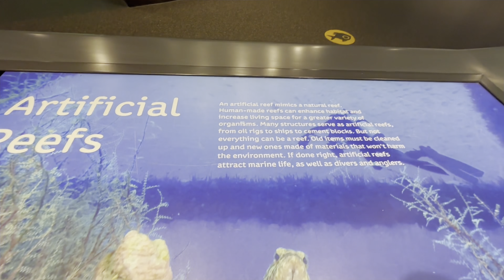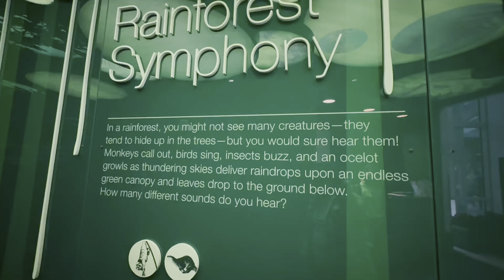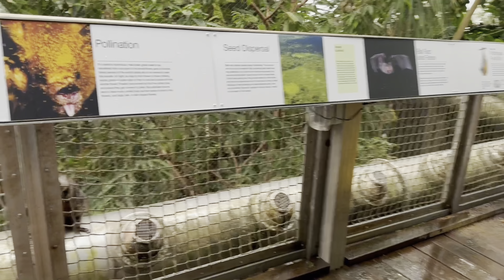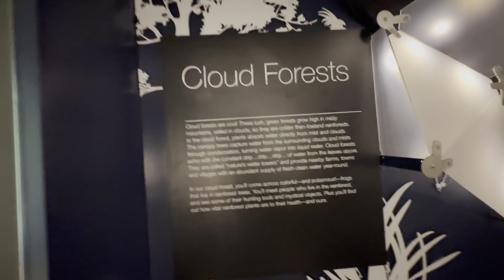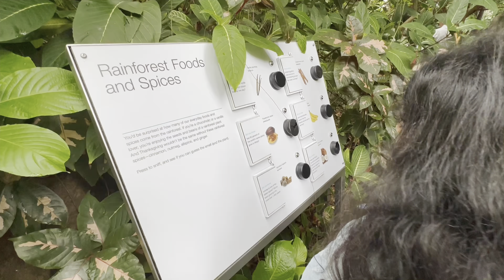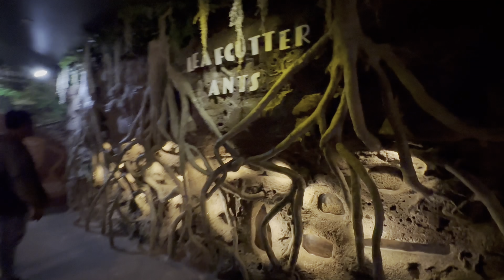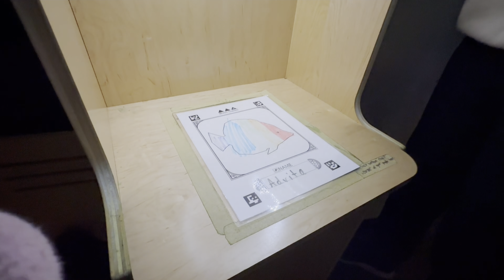GALVESTON ISLAND || The Moody Gardens || Three Pyramids Beautiful Place